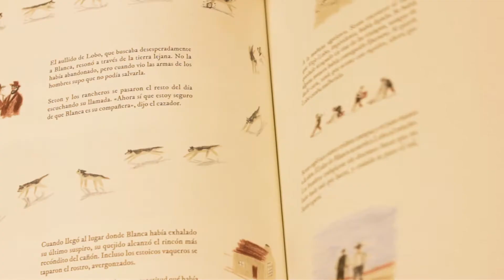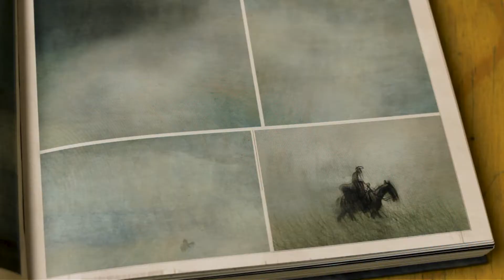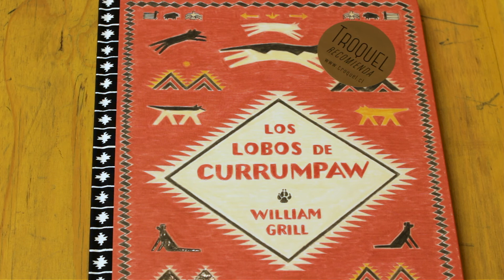Kuervos del Sur - Porvenir | EN RESONANCIA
Capítulo lanzamiento de proyecto "En Resonancia"
Banda: Kuervos del Sur
Bliblioteca Viva  Egaña

Dirección: Juan Carlos Soto
Ing en sonido:  Felipe Requena
Producción:  Bárbara Orellana - Rosario Medina
Post producción de imagen: Paz Quinteros
Mezcla de sonido: Sebastián  Marín
Gráfica: SeHacenMonos

Agradecimientos:
Nicolás Bustos
Equipo Biblioteca Viva  Egaña
Productora Aldea
Aldea Festival
Escuela de comunicaciones Santo Tomás
Francisca Arce